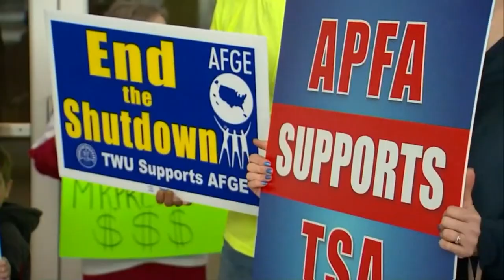Diaz Balart weighs in on Trump's plan to end the shutdown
On "This Week in South Florida," hosts Michael Putney and Glenna Milberg sit down with U.S. Rep. Mario Diaz Balart, a Miami-Dade County Republican, to discuss the president's latest plan to end the government shutdown.